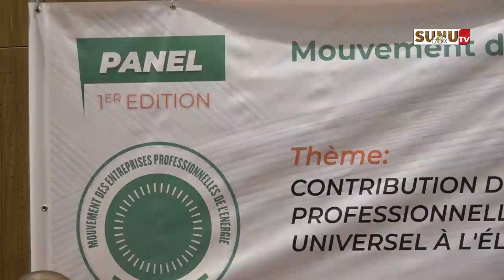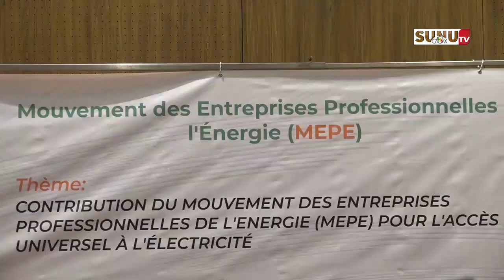Accès universel à l'électricité: Moussa Alga Ndiaye appelle les autorités à soutenir les entreprises